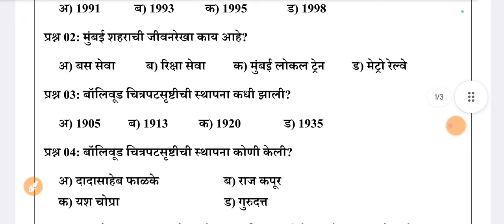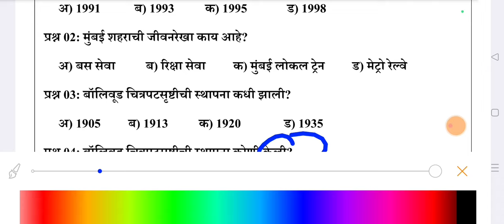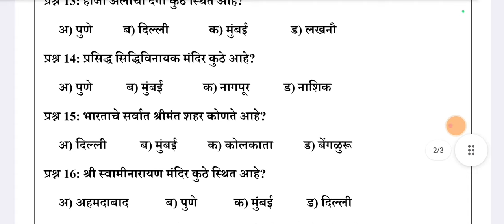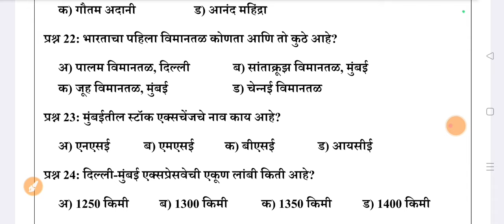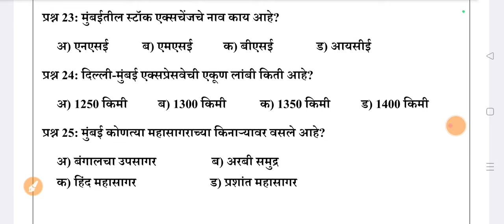BMC Special gk questions paper|बृहन्मुंबई महानगरपालिका विशेष प्रश्नसंच - 16 | BMC Clerk Question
Test + Study Material Buy Link

नवीन नवीन नोकर भरती व विविध योजनांसाठी चॅनलला सबस्क्राईब करा व घंट्याला क्लिक करा.